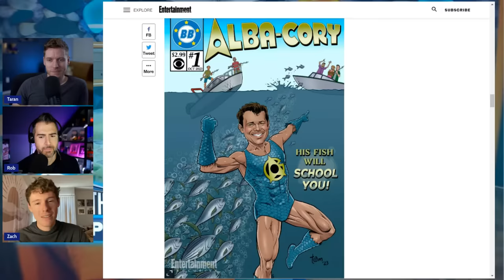BB25 Catching Up w/ Zach Wurtenberger | Big Brother 25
Rob Cesternino and Taran Armstrong welcome back to the podcast Zach Wurtenberger for their second catch-up of the Big Brother 25 season! We last spoke to Zach in week 3 of the game, and a lot has changed as we near the 75-day mark. Tune in as Rob, Taran and Zach discuss the state of the house, Zach’s opinion on his brother Cory’s game and how they think the end game will play out.

We’ve got daily Live Feed Updates with Taran, recaps after each and every episode, exit interviews, roundtables, the Big Brother Stockwatch and MORE!

Still not enough content? Become a Patron of RHAP for bonus patron-exclusive podcasts and Big Brother content, access to the greatest Reality TV community online, the Patron RHAPpy Hour call-in show with Rob, and much more.